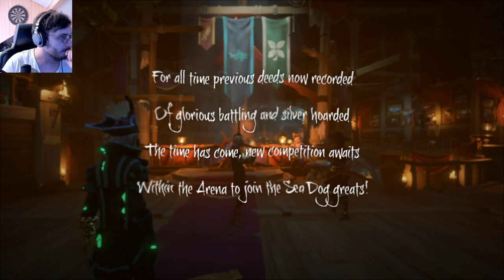SEA OF THIEVES w/ Zylus, Ravs, Breeh & Monkfish - 26/05/19